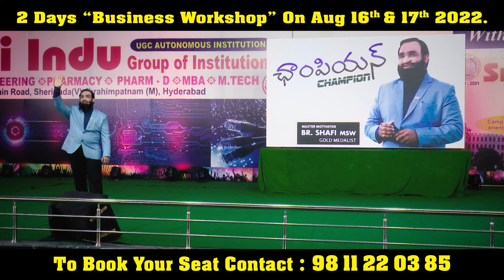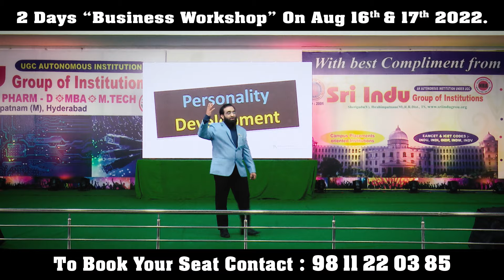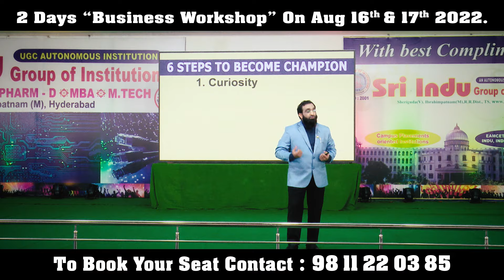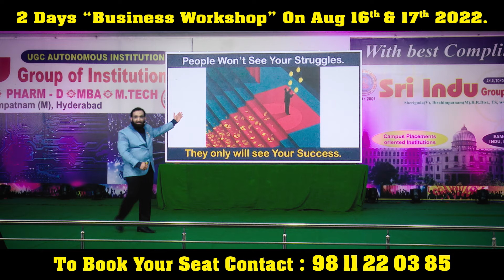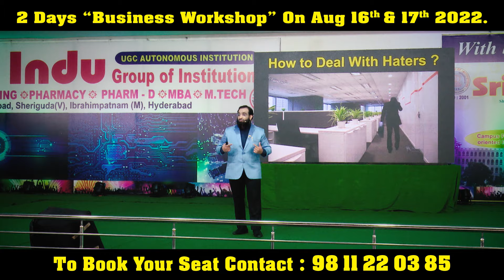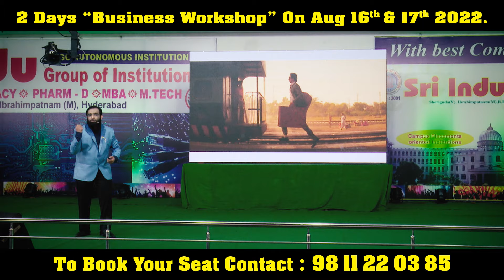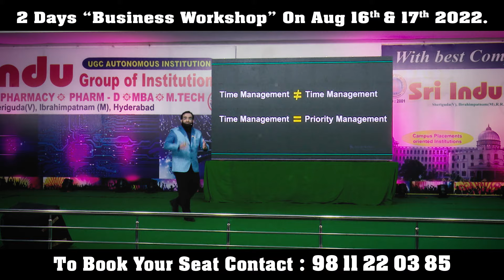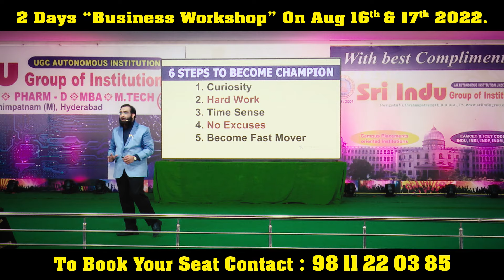Learn the value of time || Champion Full Speech ||Best Motivational speech in telugu || Br Shafi